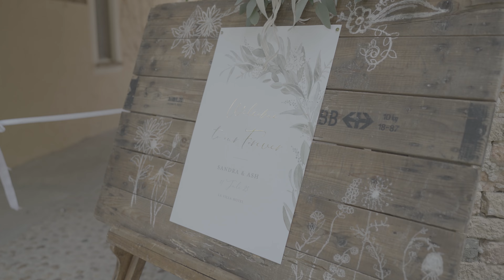Hochzeitsvideo Sandra and Ash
Wunderschöne Hochzeit im La Villa Hotel im Piemonte.